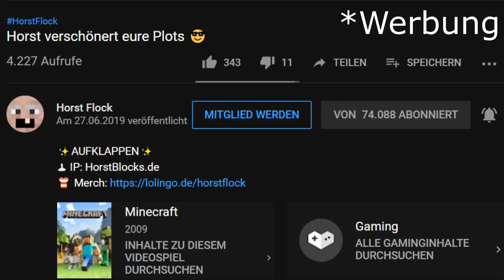So bekommst DU ein Spawnplot | PE Bedrock Server